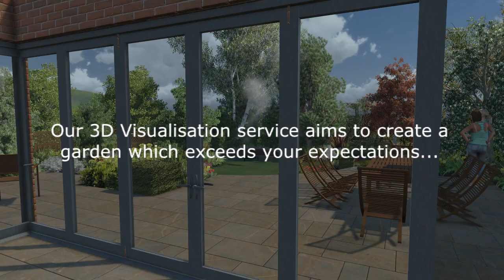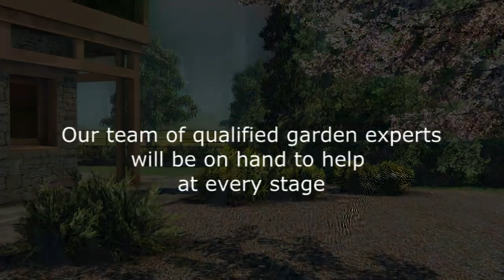Cedar Nursery Landscape Design - Promo Movie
Welcome to our updated promotional movie for our new Landscape Design Service.